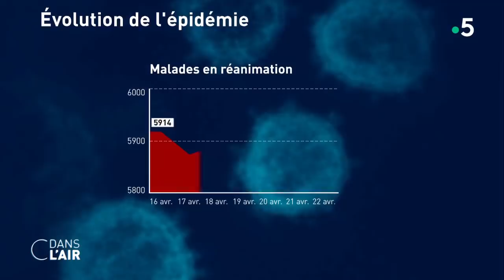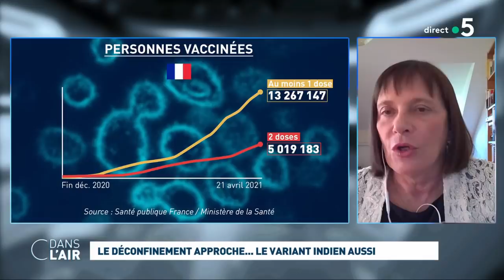Le déconfinement approche... le variant indien aussi cdanslair 23.04.2021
"Le pic de la troisième vague semble derrière nous". Lors de la traditionnelle conférence de presse du gouvernement consacrée à la pandémie de Covid-19, le Premier ministre a fait un point jeudi sur la situation sanitaire et a fixé le cadre des prochaines semaines. Fini la règle des 10 kilomètres à partir du 3 mai mais pas du couvre-feu à 19 heures. Pas de levée de rideau non plus pour les commerces non essentiels, les musées et certains équipements sportifs avant la mi-mai. Tout dépendra de la situation sanitaire et le gouvernement ne s’interdit pas sur ce point "une approche territoire par territoire".

Le retour en classe, lui, se fera bien lundi 26 avril pour toutes les maternelles et les primaires de France, et le lundi 3 mai pour le secondaire. Tous les lycées seront en demi-jauge. De même pour les classes de quatrième et troisième dans les collèges des quinze départements les plus touchés par le Covid-19 : le Nord, l'Aisne, l'Oise, les Yvelines, la Seine-et-Marne, la Seine-Saint-Denis, les Hauts-de-Seine, le Val-d'Oise, le Val-de-Marne, l'Essonne, Paris, la Sarthe, la Loire, le Rhône et les Bouches-du-Rhône.

Mais partout une même règle : si un cas de Covid-19 est détecté dans une classe, cette dernière sera fermée. Pour éviter la contagion, le gouvernement entend également intensifier les dépistages. Le Premier ministre a affirmé que 400 000 tests salivaires seraient déployés dans les écoles élémentaires à la reprise des classes la semaine prochaine, avec un objectif de 600 000 d'ici la mi-mai. Et pour les plus grands, ce sera l’autotest : l’État a passé une commande massive de 64 millions d'autotests pour que les enseignants puissent se tester deux fois par semaine à partir du 3 mai, une fois par semaine pour les élèves à partir du 10 mai.

L’exécutif entend ainsi lancer un déconfinement à petit pas alors que l’on observe une baisse de la circulation du Covid-19 depuis dix jours. Mais plusieurs experts, médecins et épidémiologistes jugent ces annonces prématurées et invitent à la prudence. Selon le dernier bulletin hebdomadaire de Santé publique France (SPF), les indicateurs épidémiologiques se maintiennent à un niveau toujours très élevé, "la tension hospitalière demeure sur l’ensemble du territoire métropolitain et la mortalité est toujours en hausse". D’autre part, les écarts sont toujours énormes entre certains départements de Bretagne par exemple (moins de 100 de taux d’incidence dans le Finistère) et ceux d’Île-de-France (plusieurs départements avec un taux d’incidence au-dessus de 600 cas pour 100 000 habitants). Enfin, la question des variants est particulièrement scrutée notamment en Moselle où les variants sud-africain et brésilien sont plus présents (18,5 %) que dans le reste du pays, mais aussi dans la Creuse (30 %) où l’épidémie s’embrase depuis quelques semaines.

Alors l’exécutif a-t-il raison de maintenir son calendrier de déconfinement ? Quelle est la situation sanitaire en France ? Quel est le protocole prévu dans les écoles ? Qui pourra rouvrir en mai ? Enfin que se passe-t-il dans la Creuse ? Et que sait-on du parcours des étudiants, arrivés d'Inde via l'aéroport parisien de Roissy-Charles-de-Gaulle, et testés positifs au variant indien en Belgique ?

Invités :

- Ève Roger, directrice adjointe de la rédaction à Le Parisien - Aujourd’hui en France

- Soazig Quemener, rédactrice en chef du service politique à Marianne

- Pr.Dominique Costagliola, épidémiologiste- directrice de recherches à l'Institut Pierre Louis d'Épidémiologie et de Santé Publique

- Pr. Marie-Paule Kieny, virologue, présidente du Comité Vaccin 19

Diffusion : tous les jours de la semaine à 17 h 45
Rediffusion : tous les jours de la semaine à 22 h 30
Format : 65 minutes